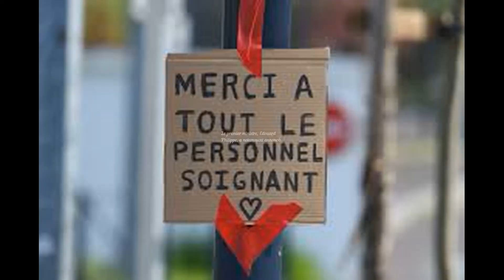Coronavirus : les mesures de confinement durcies en France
lien source